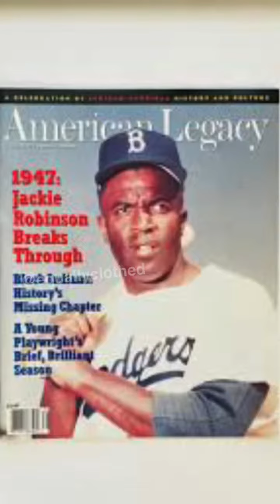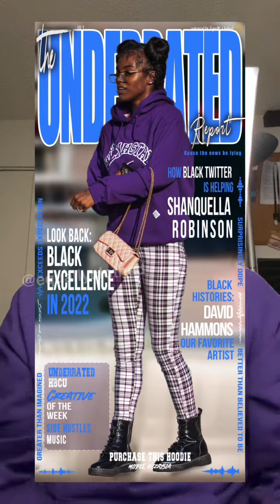Wiley College 100 HBCUs in 100 days Day 70